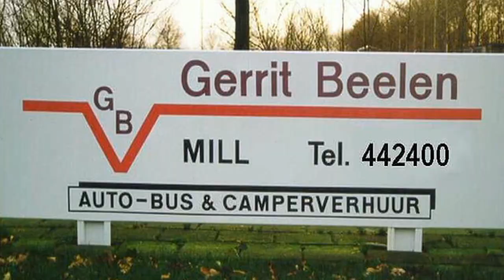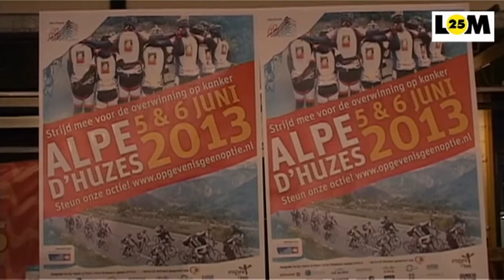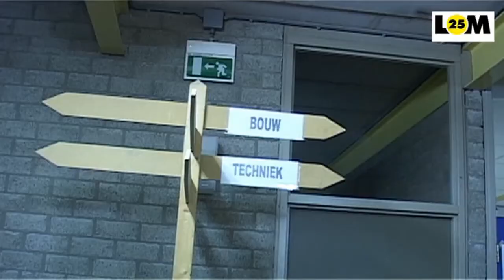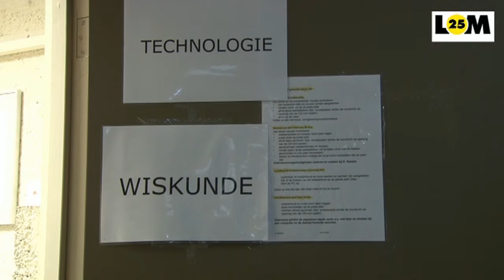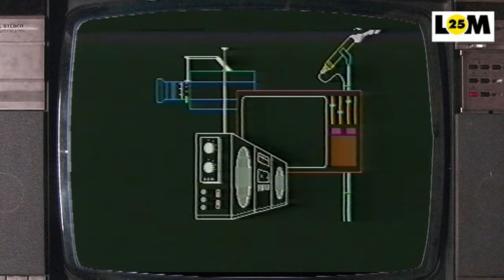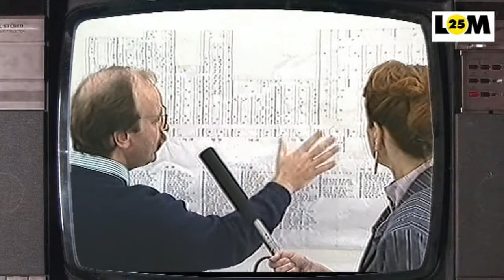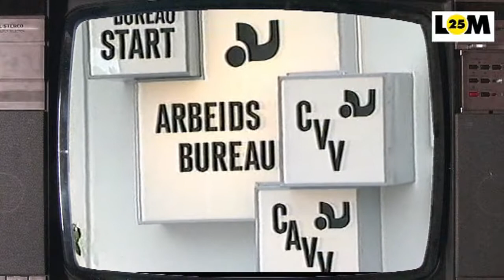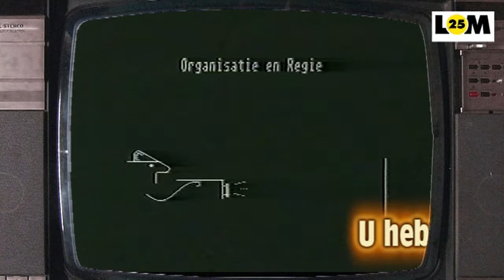20130224_LOM_Nieuwsmix_TV_februari 2013